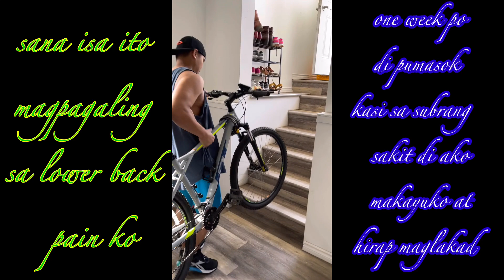biking is the best…sana makatulong to sa lower back pain ko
RONALD GADIANA